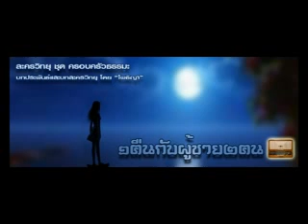ละครวิทยุ"๑คืนกับผู้ชาย๒คน" 01.2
ตัวอย่างละครวิทยุ ชุด"ครอบครัวธรรมะ" เรื่อง "๑คืนกับผู้ชาย๒คน" บทประพันธ์และบทละครวิทยุ ของ "โพธิญา" โดย คณะมิตรประสาน, อาทร พาทีพัฒนะ-ลินดาเกษศิริ แสดงนำ, ผศ.ธีรบุญฤทธิ์ ควรหาเวช ตัดต่อ-ให้เพลงและเสียงประกอบ-ควบคุมการผลิต, บันทึกเสียงที่ สำนักสื่อฯ มศว  2555
Hapadvisor  อำนวยการผลิต
โทร.02-539-2799

ท่านที่สนใจจะร่วมให้การสนับสนุน หรือโฆษณา ประชาสัมพันธ์กิจการของท่าน ติดต่อที่  Hapadvior